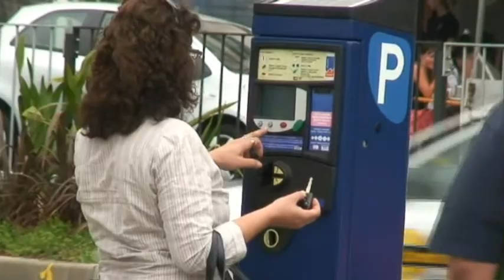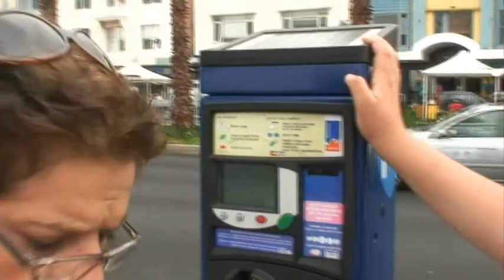Australia 2007-2008 #59 NSW